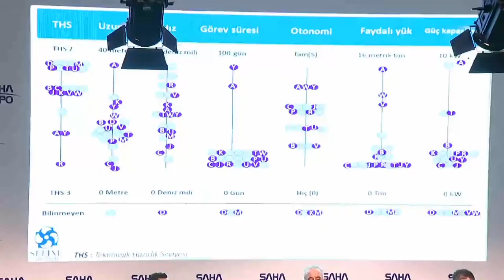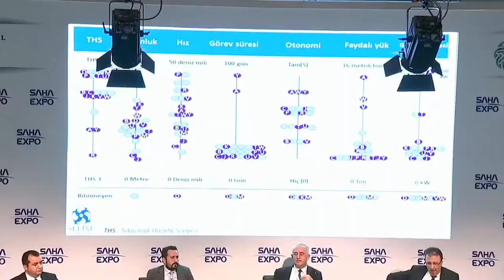İnsansız Deniz Sistemlerinin Geleceğini SAHA EXPO'da konuştuk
İnsansız Deniz Sistemlerinin Geleceği nereye doğru gidiyor? Türkiye'nin potansiyeli nasıl? Tolga Özbek yönetiminde panele Savunma Sanayi Başkanlığı Deniz Araçları Daire Başkanı Cenk Cumhur Kıyım, ASELSAN Genel Müdür Yardımcısı Ahmet Akyol, Sefine Tersanesi Stratejik ve İnsansız Sistemler Müdürü Mustafa Civelek, Yonca Onuk Tersanesi Planlama Müdürü Samet Bilen ve HAVELSAN Takım Lideri Murat Melül katıldı. İşte SİDA sistemlerinin geleceği Kanalımıza destek vermek için